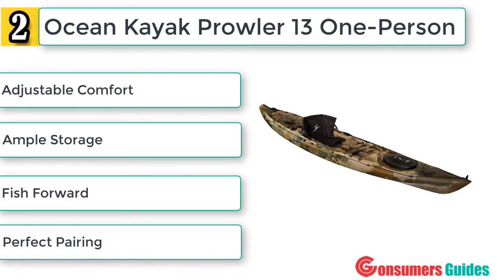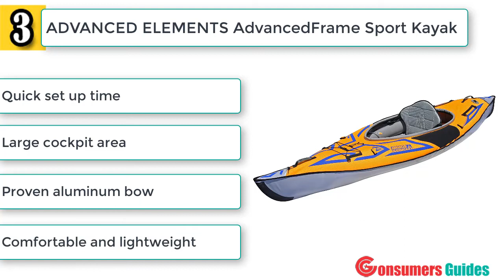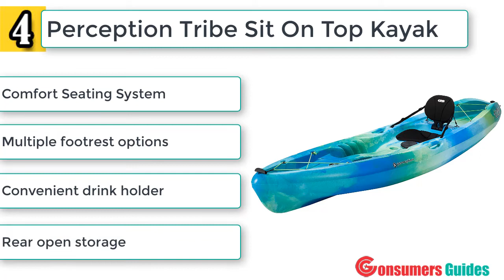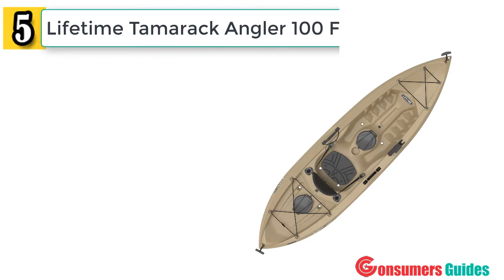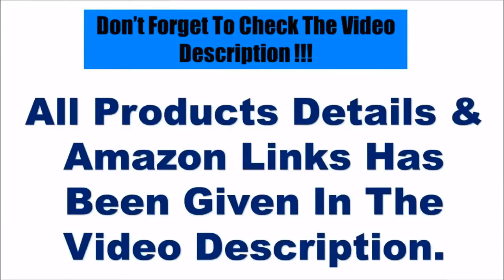Best Kayak in 2021 - Top 5 Kayaks Reviews - Best Kayaks On Amazon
Links to the best Kayaks we listed in today's Kayaks review video:

1. Perception Pescador Pro Sit On Top Kayak for Fishing

2. Ocean Kayak Prowler 13 One-Person Sit-On-Top Fishing Kayak

3. ADVANCED ELEMENTS AdvancedFrame Sport Kayak

4. Perception Tribe Sit On Top Kayak for Recreation

5. Lifetime Tamarack Angler 100 Fishing Kayak

Best Kayak in 2020 - Top 5 Kayaks Reviews - Best Kayaks On Amazon :

1. Perception Pescador Pro Sit On Top Kayak for Fishing - 10.0

Maxiumum storage

Ready to fish

Skid plate

Perfect for lakes and ponds

Seat can be lowered

2. Ocean Kayak Prowler 13 One-Person Sit-On-Top Fishing Kayak

Adjustable Comfort

Ample Storage

Fish Forward

Perfect Pairing

Paddle holders on both sides

3. ADVANCED ELEMENTS AdvancedFrame Sport Kayak

Proven aluminum bow and stern ribs

Quick set up time

Large cockpit area

Paddles similar to a rigid hard shell kayak.

Comfortable and lightweight

4. Perception Tribe Sit On Top Kayak for Recreation - 11.5

Comfort Seating System

Adjustable seatback positioning

Multiple footrest options

Large front and Rear open storage

Convenient drink holder

5. Lifetime Tamarack Angler 100 Fishing Kayak

Stable Flat Bottom

Deep Hull Tracking Channels

Multiple Footrest Positions

Two Flush Mounted Fishing Rod Holders.

5-Year Limited Warranty

Today, we reviewed the 5 best Kayak that you can buy this year. I made this list after testing many different Kayak and i ranked these based on their price, quality, durability and more.